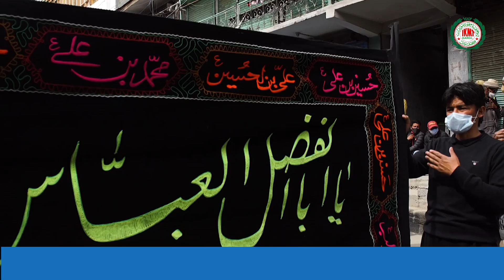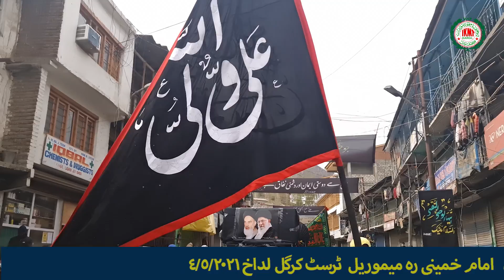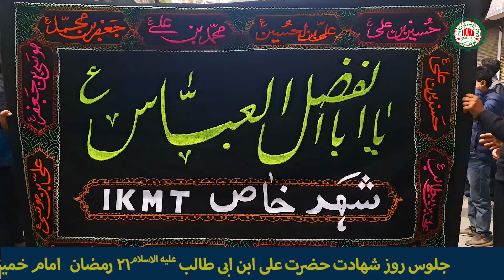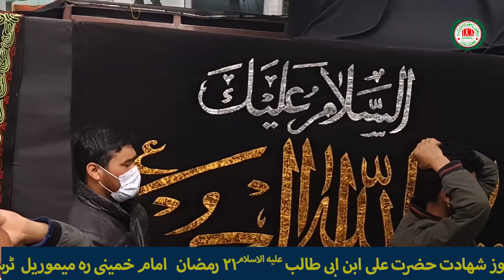جلوس عزاداری روز شھادت امام علی عIKMT Kargil Ladakh 4/5/2021